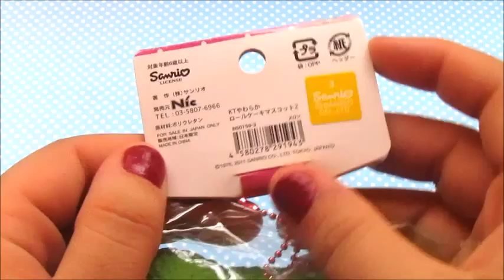SUPER RARE HELLO KITTY SQUISHY HAUL! - Hello Kitty Green Tea // Vanilla Cakeroll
Can we get to 100 likes? ヽ(*・ω・)ﾉ
I hope you enjoyed this video! o(≧∇≦o)

A new video will be up tomorrow! I'm so excited!!

Song Name: Nee - Music Box
Artist: Perfume